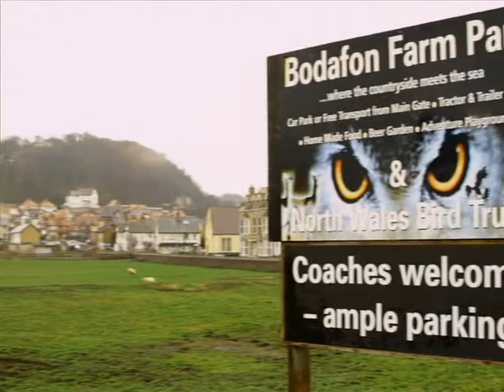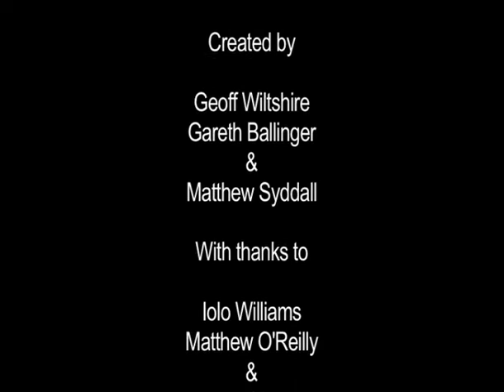Iolo Williams and the North Wales Bird Trust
Welcome to the North Wales Bird Trust.